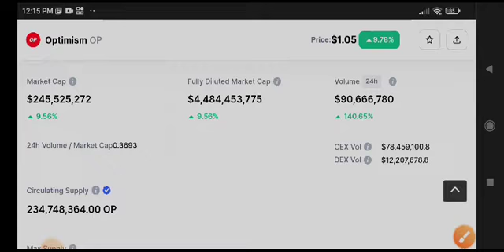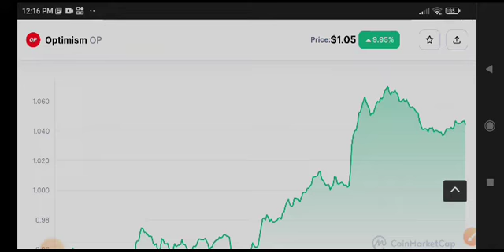Op Price Prediction Update! Optimism News Today